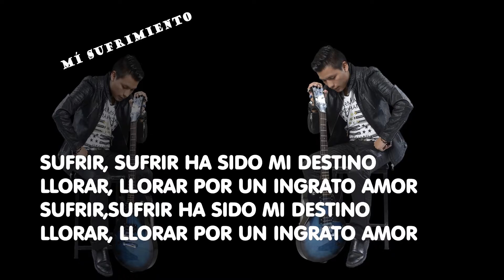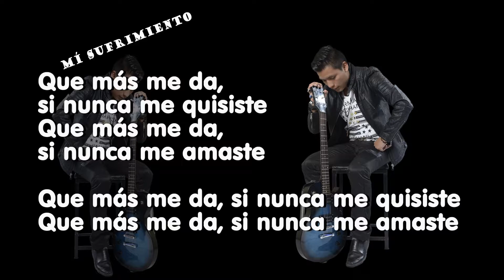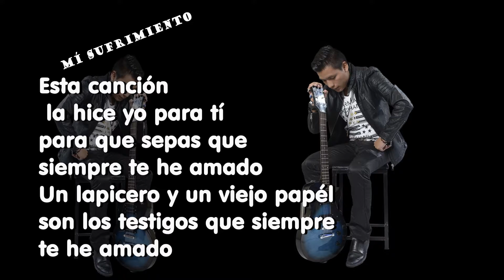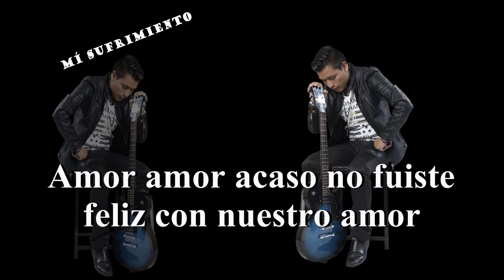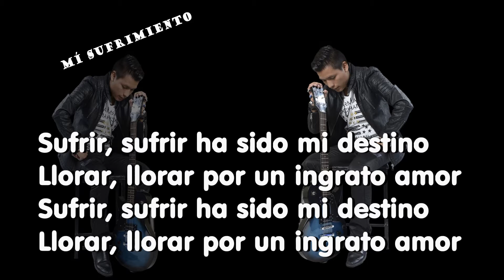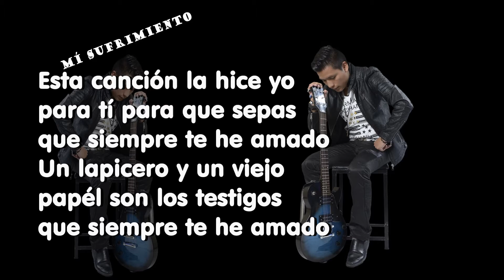Eddy Fabián - mi Sufrimiento (video Lyric)